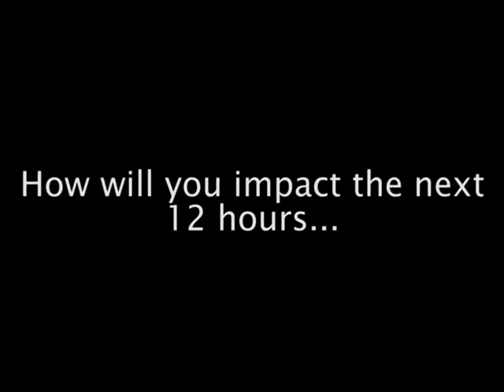Scarlet Half Closing 2015